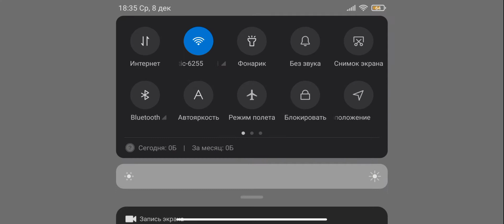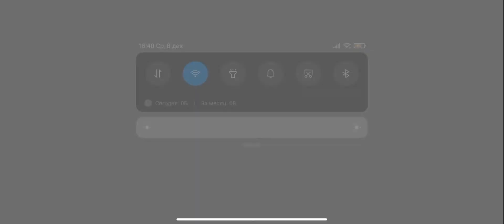Stickman Party (выполняем все достижения) #8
Telegram канал: